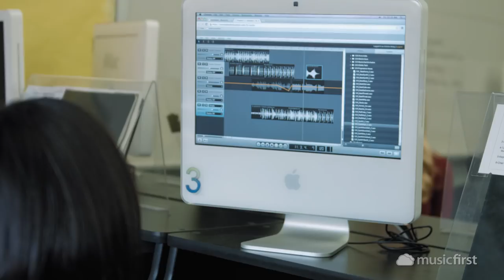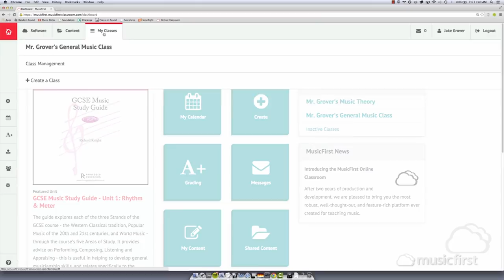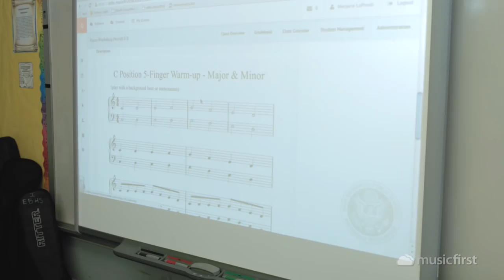MusicFirst Case Study: East Brunswick High School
Marjorie LoPresti teaches music at East Brunswick High School in East Brunswick, NJ.  Find out how MusicFirst has changed the way she teaches music for the better, as well as the many benefits of an annual subscription to the MusicFirst Online Classroom.